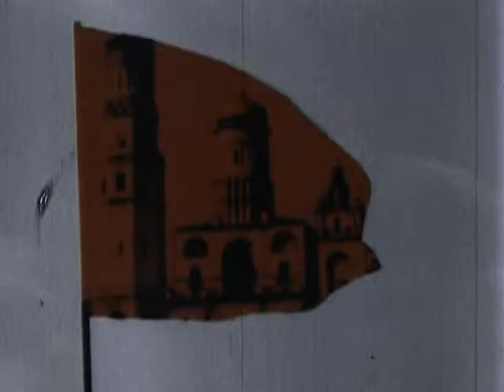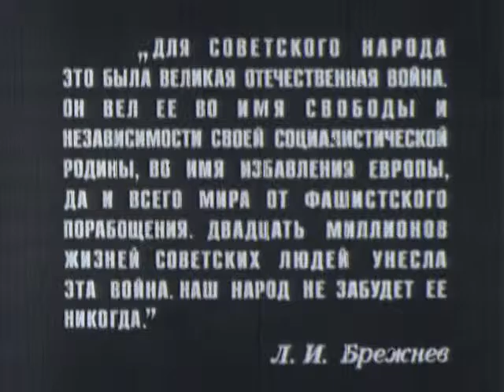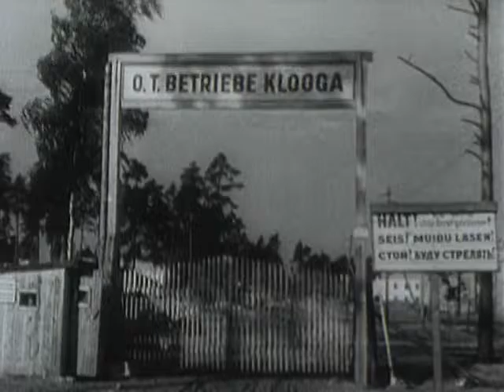Великая Отечественная 14 Освобождение Белоруссии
ВЕЛИКАЯ ОТЕЧЕСТВЕННАЯ / The Unknown War (Неизвестная Война)
Страна: СССР-США
Режиссер: Роман Кармен
Текст читает: Василий Лановой
Год выпуска: 1978